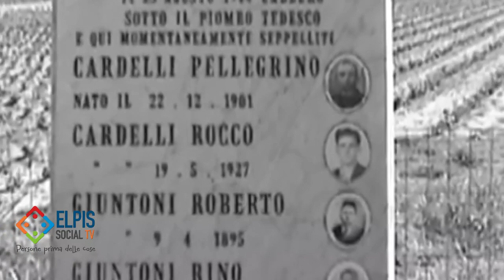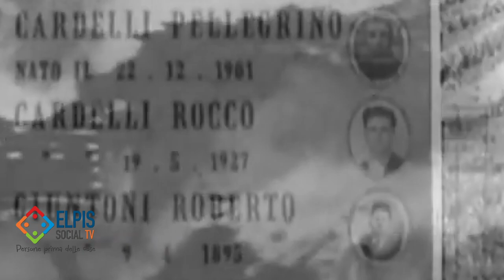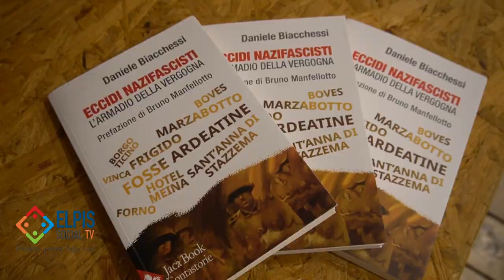Eccidi nazifascisti, l'armadio della vergogna, Il 41esimo libro di Daniele Biacchessi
Eccidi nazifascisti, l'armadio della vergogna, Il 41esimo libro di Daniele Biacchessi denuncia le centinaia di eccidi nazifascisti costati la vita a circa 100.000  italiani .